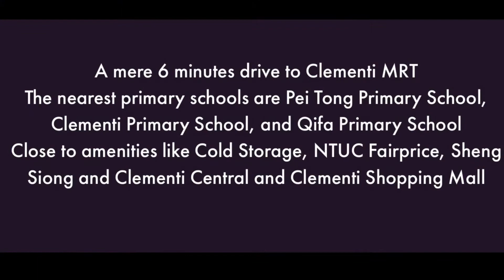Singapore HDB for Sale! Blk 416 Clementi Ave 1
HDB FOR SALE!
Blk 416 Casa Clementi - Clementi Avenue 1.

Much sought after location with inevitable convenience at your door step.

✔️ 4A Type, 99sqm
✔️ Tastefully Renovated
✔️ Good size bedrooms
✔️ Unique feature with connecting kitchen
✔️ Corner & High floor

It is accessible through the nearest train stations Clementi MRT and Dover MRT. Primary schools within proximity includes Pei Tong Primary School, Clementi Primary School, and Qifa Primary School.

Amenities like Cold Storage West Coast Plaza , Sheng Siong Hypermarket, and NTUC Fairprice. The closest shopping malls are Clementi Shopping Centre and The Clementi Mall.

Get to know the selling process, the various ways you can go about selling your flat, and how you can finance your next flat purchase. An important milestone warrants planning, basic understanding and the ability to navigate through important processes.

Dah Call Fathie? 85892000
(Have you called Fathie? 85892000)

Realtor | Property Consultant
R032083A | R042933G
ERA Realty Network (Singapore)
ERA Synergy Group

‘Your Experience, Our Inspiration’